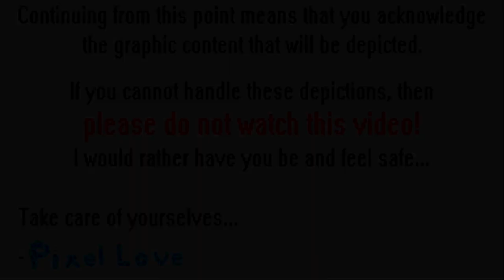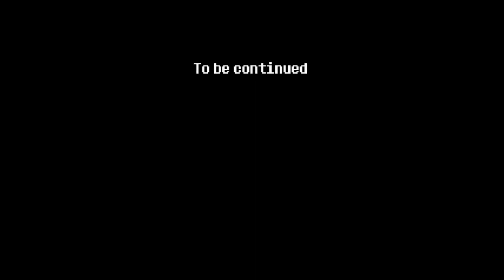Welcome To Black Space | Omori | Part 30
Welcome to Black Space. I didn't want to heavily edit this video so that you guys can be able to feel the same uncanny feelings that I went through when playing this part of the game. I haven't encountered anything like this before in the game, let alone in other games. Enjoy the video, and please take care of yourselves.

Editing was finished by June 5, 2023.